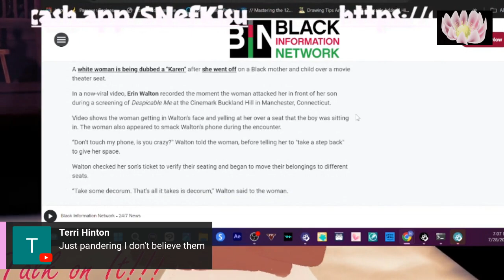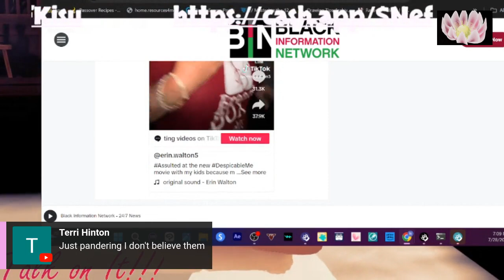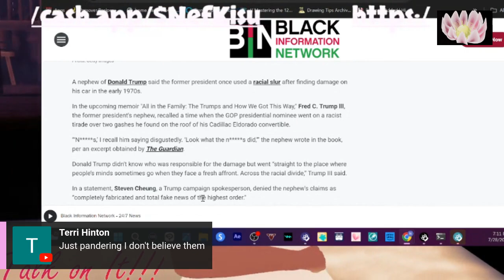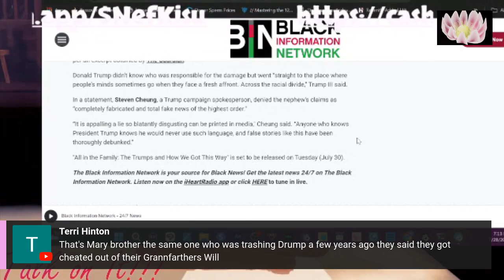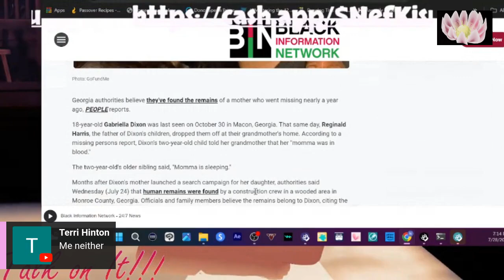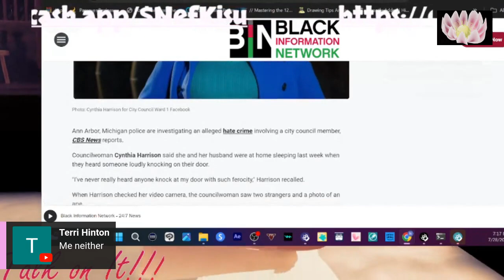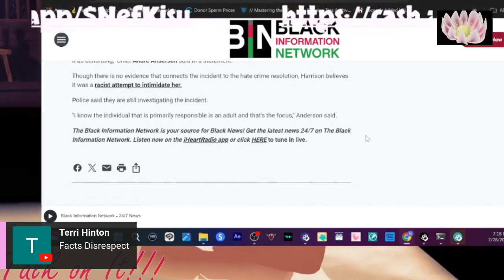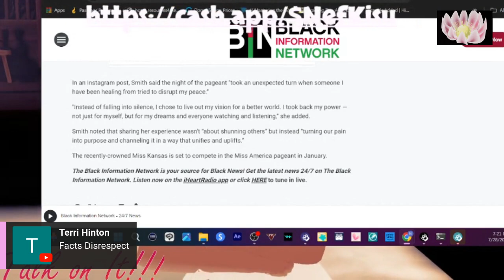The Karen, Drumpf, and Miss Kansas Clapbacks